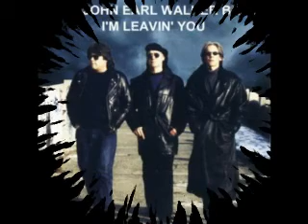John Earl Walker Band - I'm Leavin' You - 2003 - Sad Sad Day - Dimitris Lesini Greece